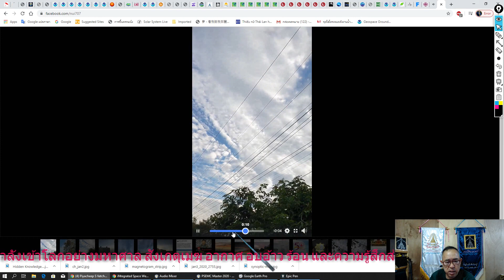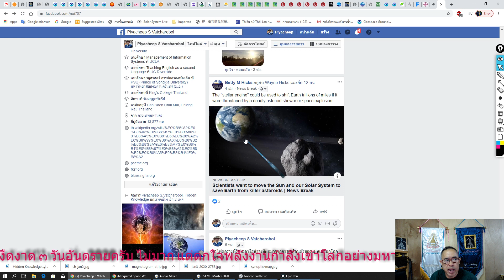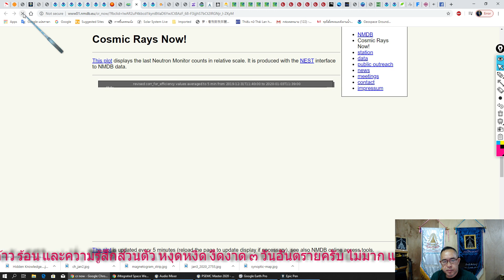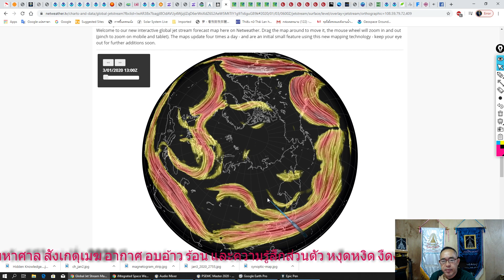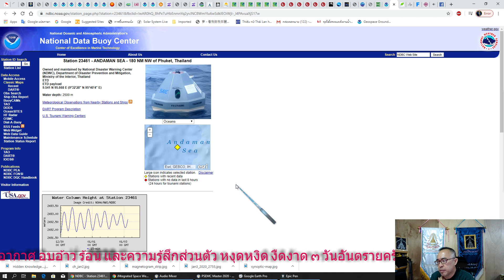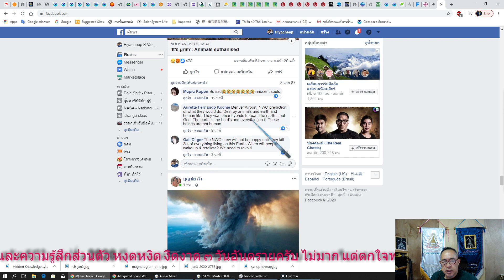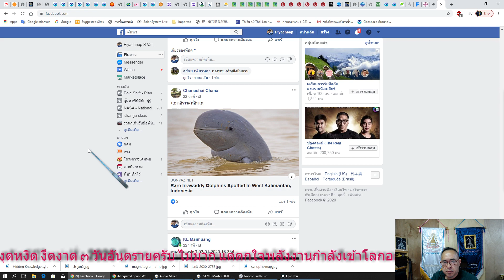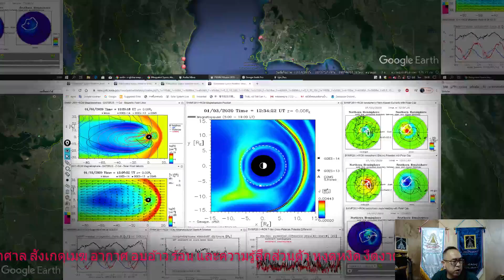๐๑๐๓๖๓๑๙๕๐ ถ่ายทอดการบรรยาย ดร.ก้องภพ อยู่เย็น